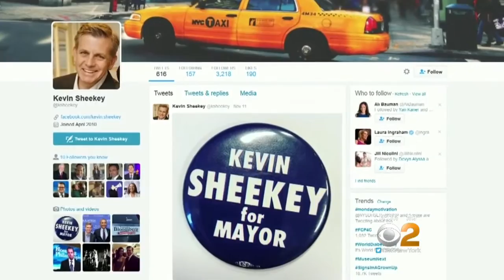New York Mayoral Campaign Underway